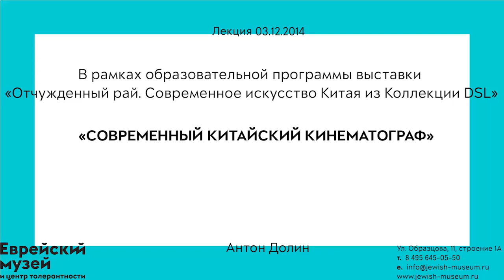Лекция «Современный китайский кинематограф» | Антон Долин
Кинокритик и журналист Антон Долин объясняет, почему Канны, Венеция и Берлин сходят с ума по новому китайскому кинематографу.